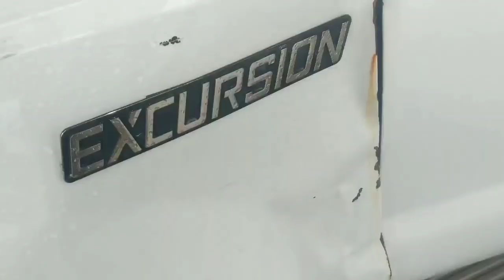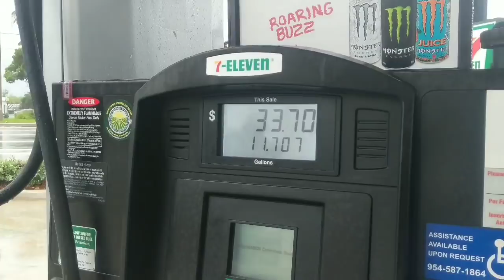I bought a truck and drove over 1000 miles just for this Rib Boat !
Do you guys remember the boat that we picked up in Tampa the Novurania 430? The gentleman was eager to have his boat delivered and I ended up delivering it myself so I can continue going up to Virginia and pick up a Willard 24 footer. This Willard seems like it's an amazing boat can't wait to see what I end up doing with it.